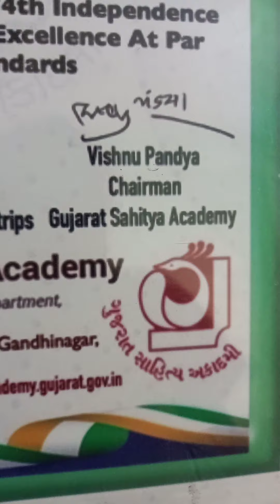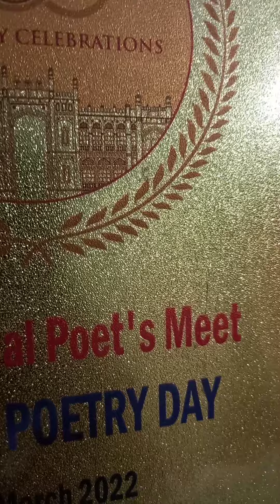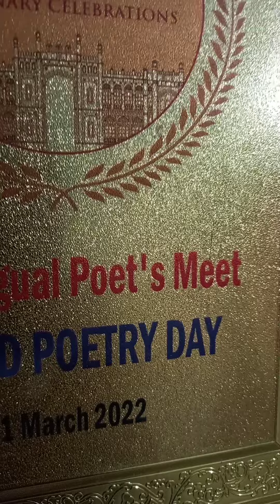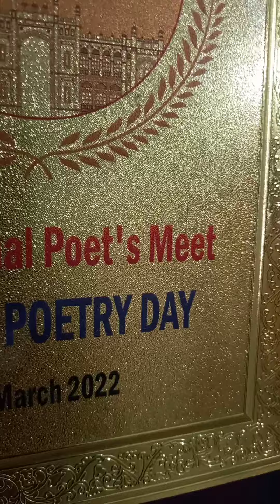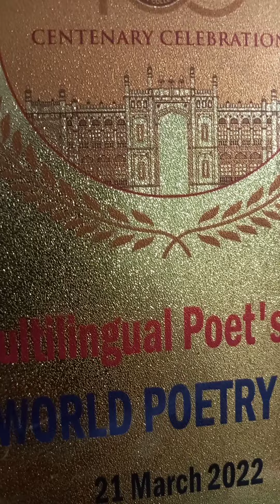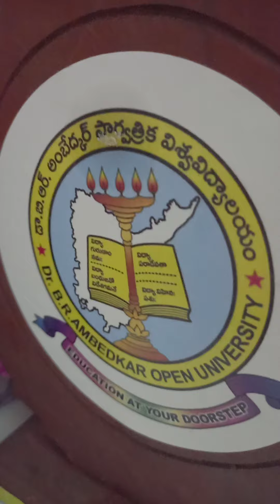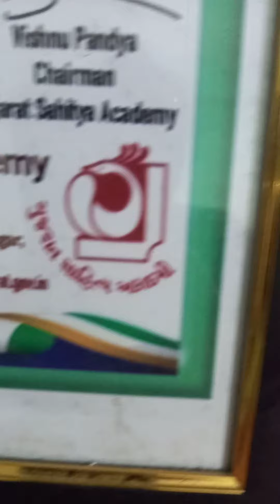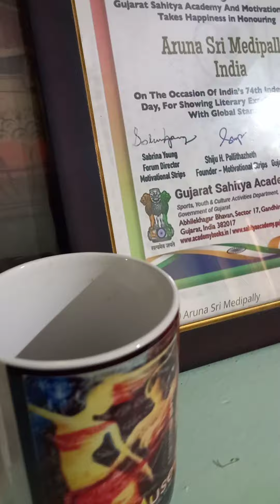Dr.C.Narayan Reddy Kavithalu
Matti Manishi Aakasham